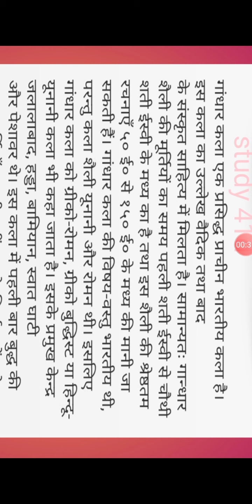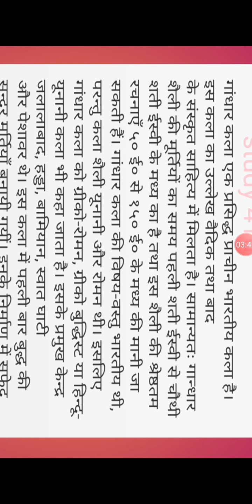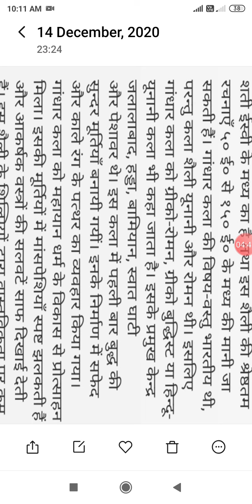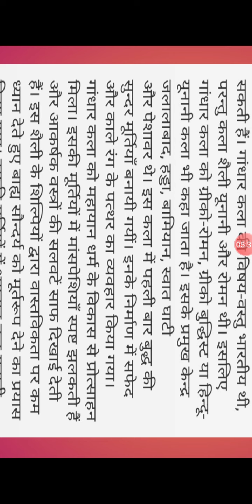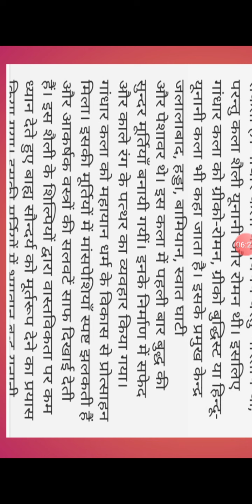Gandhar art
ewq